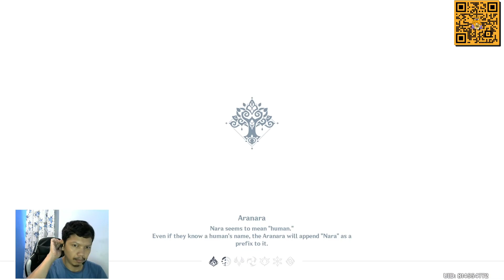Star Seeker's Soujourn 3rd Day - Genshin Impact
godeg123 play channel game
game yang dimainkan genshin impact, need for speed heat, tower of fantasy, mobile legend bang bang